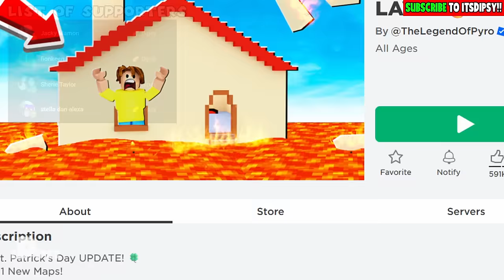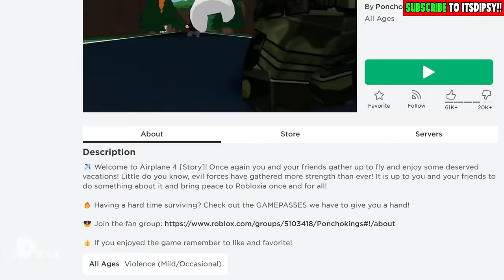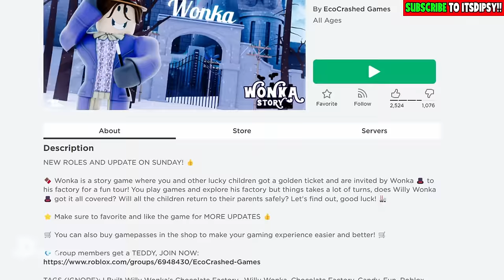🌈 ESCAPE SCARY THE FLOOR IS LAVA | Dipsy Plays Roblox The Floor Is Lava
💜 In today's video we play Roblox The Floor Is Lava. ItsDipsy is a new and exciting family friendly channel with your favorite character from Teletubbies!

🏈 | Let's Play Roblox The Floor Is Lava - EN / English | ItsDipsy 🏈

Copyright @ ItsDipsy 2024 ItsDipsy 2.0 2024